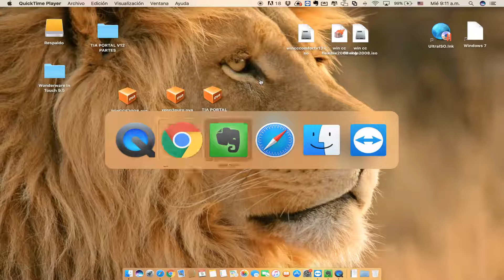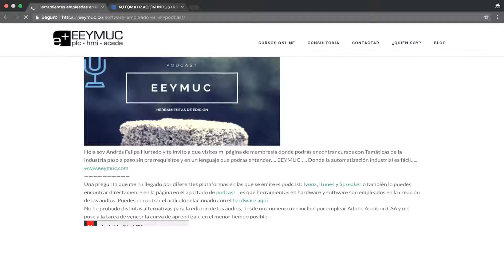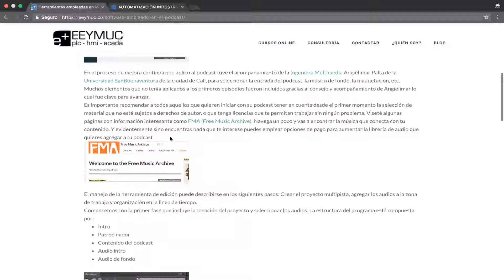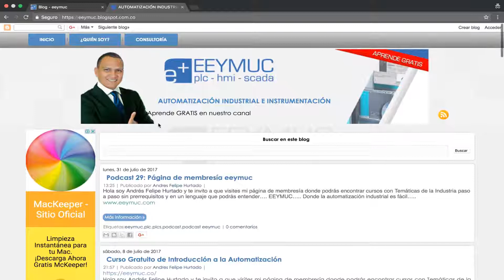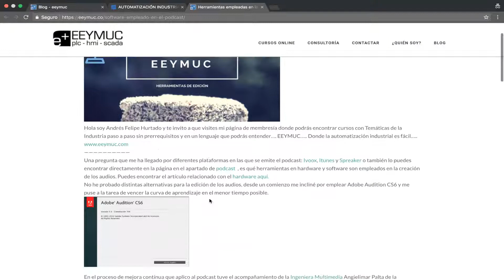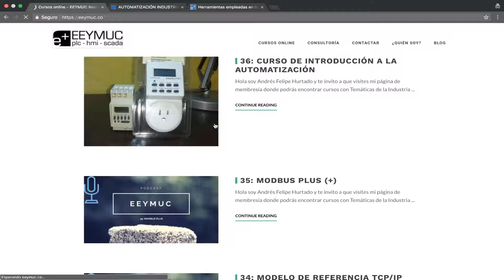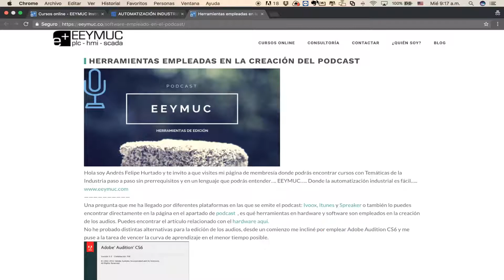🏭 PRESENTACIÓN DEL BLOG EEYMUC.COM | Automatización Industrial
Hola soy Andrés Felipe Hurtado y te invito a que visites mi página de membresía donde podrás encontrar cursos con Temáticas de la Industria paso a paso sin prerrequisitos y en un lenguaje que podrás entender…. EEYMUC….. Donde la automatización industrial es fácil…..
🔺Conviértete en un EXPERTO del Protocolo MODBUS🔺
Te espero por aquí para saludar...☟☟
Conoce el blog que tengo a disposición para toda la comunidad.